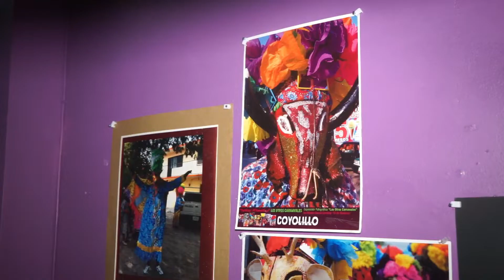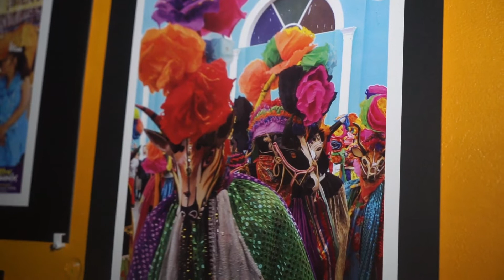Carnavales Afromestizos, entrevista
Les comparto esta entrevista que me hicieron sobre LOS CARNAVALES AFROMESTIZOS Los Otros carnacales. Para mi participación en unos conversatorio en   La Academia  Nacional  de La Danza A.C. con el tema Fiestas Carrnestolengas de México.
Los Carnavales  Afromestizos  en la región  de la Cañada del río actopan, son únicos  y en la actualidad se realizan en 8 pueblos: Almolonga,  Alto  de Tío Diego, Blanca Espuma,   Cerrillos  de Díaz, Chicuasen, Coyolillo, El Espinal  y Providencia; de los municipios  de Actopan,  Alto  Lucero,  Naolinco y Tepetlán.
Son fiestas muy significativas que  ayudan a conocer una parte de nuestra historia.